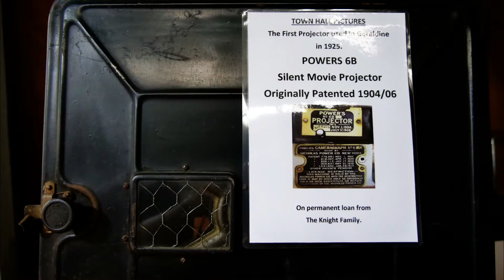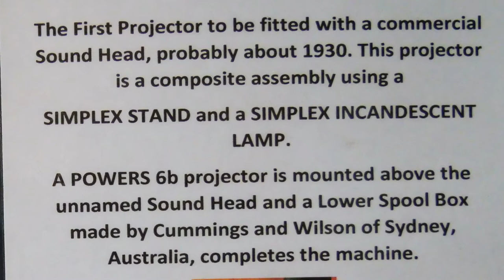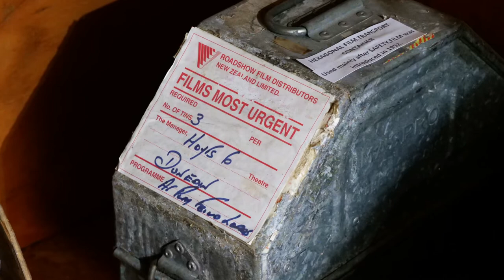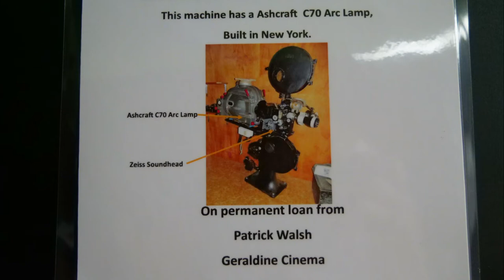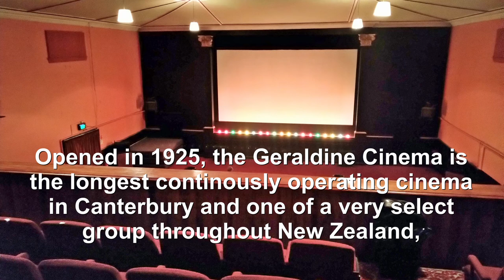VINTAGE CINEMA PROJECTORS GERALDINE